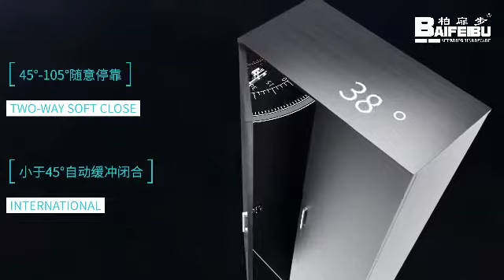Baifeibu {Alkan Group} (Murojat uchun:+998994058222 )